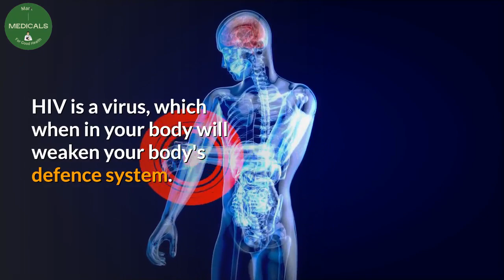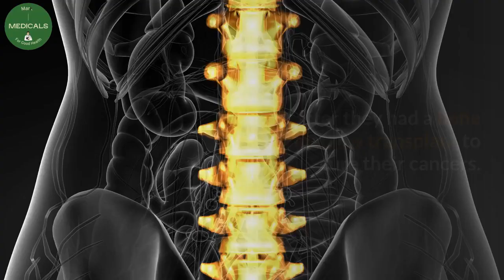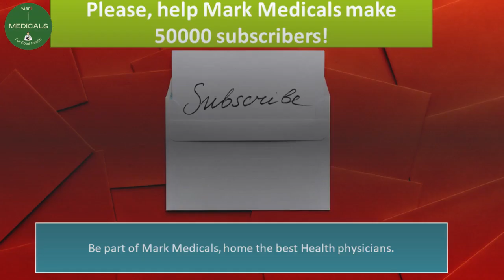is HIV aids curable?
Current hiv research have shown that we are about to get hiv cure. But people still have questions like, is hiv aids curable? well soon HIV will get a permanent cure, according to hiv cure latest news.

timecodes
0:00 - intro
0:42 - how to treat aids?
1:27 - can you treat hiv?
1:55 - is hiv curable?
2:19 - is hiv aids curable?
2:35 - Berlin patient
2:36 - London patient

Desclaimer.